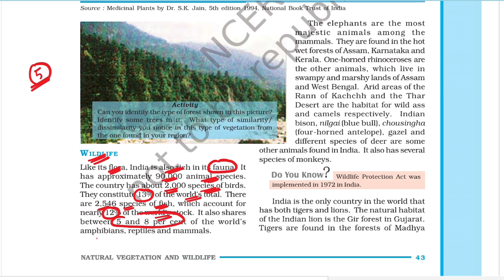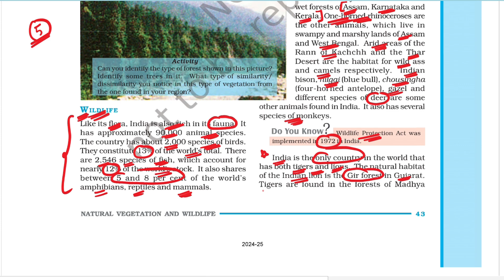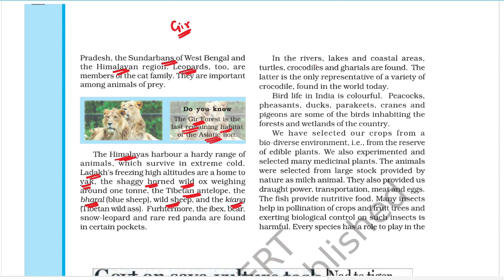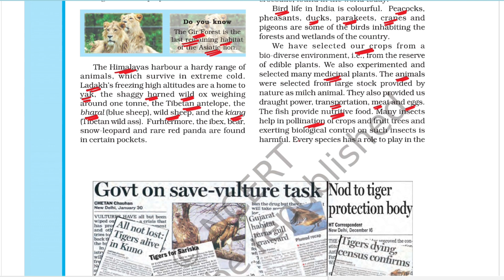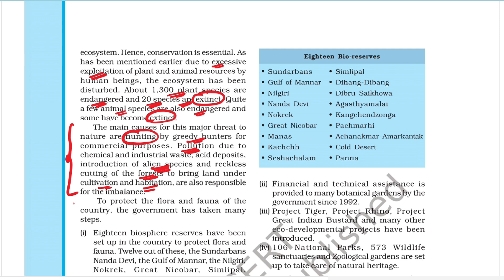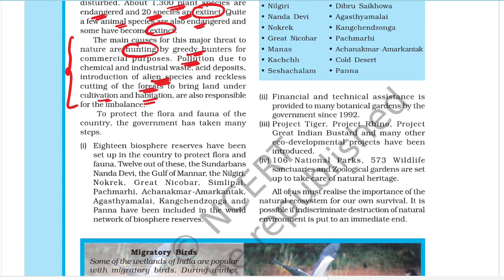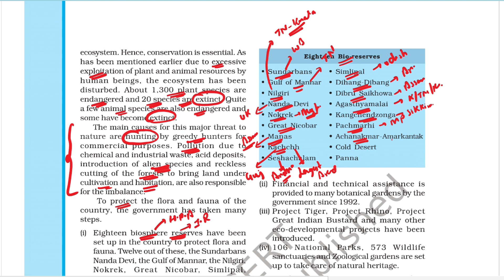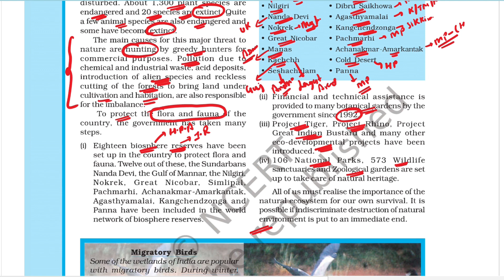Class 9 Geography NCERT: Chapter 5- Natural Vegetation & Wildlife, Biosphere Reserves | UPSC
In this session, we will be discussed about Class 9 Geography NCERT: Chapter 5- Natural Vegetation & Wildlife, Biosphere Reserves - for UPSC CSE preparation.